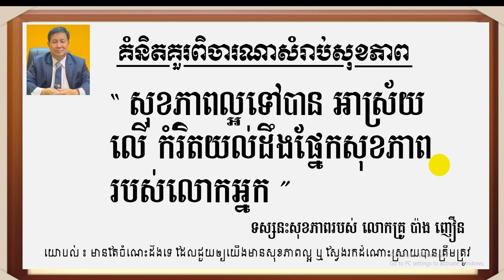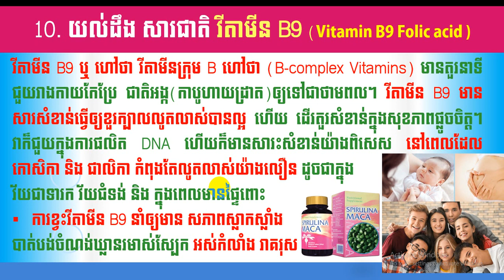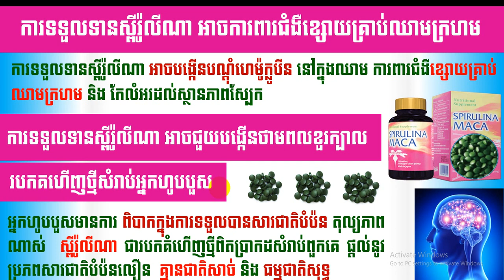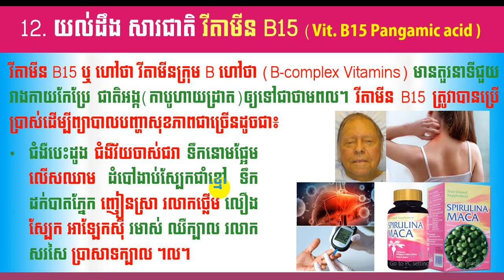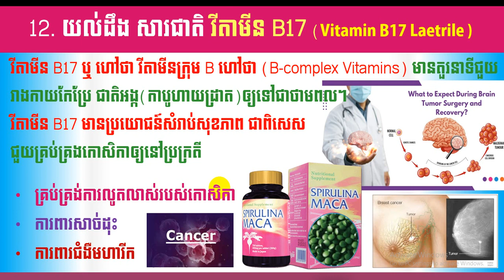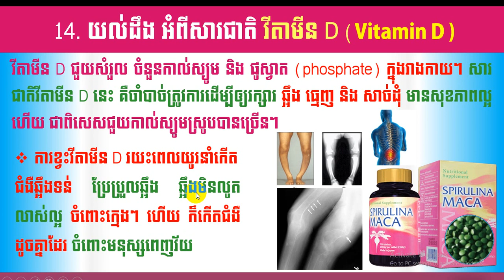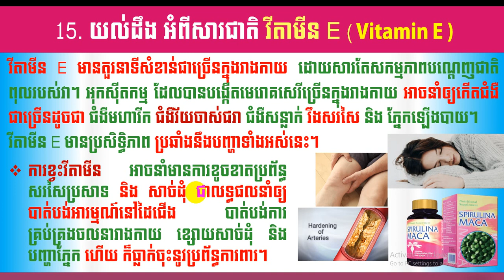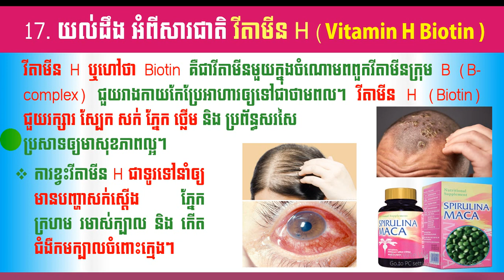EBC ពន្លឺសុខភាព - មុខងារសារជាតិបំប៉ននិមួយៗ ភាគទី៤ - English (Pang Leehouv)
មុខងារសារជាតិបំប៉ននិមួយៗ ភាគទី៤ ពន្យល់បកស្រាយដោយលោកគ្រូ ប៉ាង លីហ៊ៅ (Pang Leehouv) តំណាងក្រុមហ៊ុន អ៊ីប៊ីស៊ី (EBC)